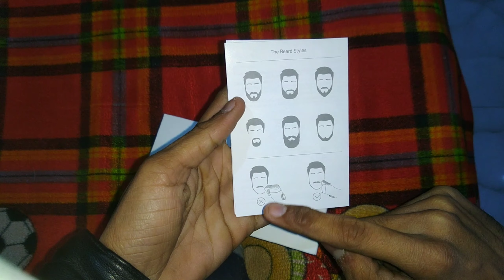Unboxing Mi trimmer 💥 in 2020